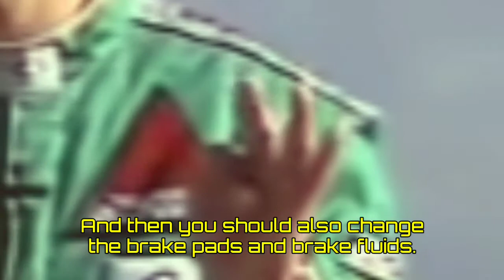This May or May Not Be A Series(teaser?)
Impulsive video making. Im too tired and lazy:/